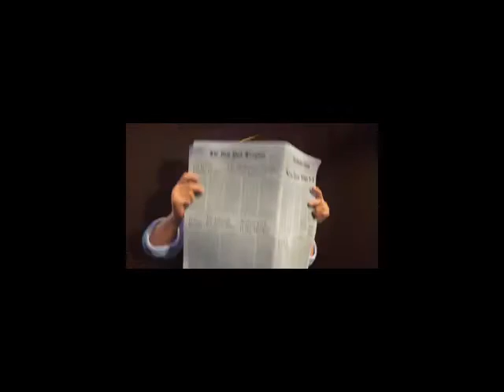Bee Movie trailer but every Bee overlays the Dolbee trailer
I know i said i'll make 1 more video before I uninstall AVS Video Editor, but, i couldn't choose between the 2 Bee Movie meme videos to make. Also, i know it's a dead meme, but, i couldn't resist making the 2 meme videos.